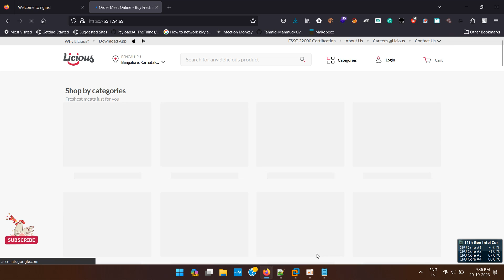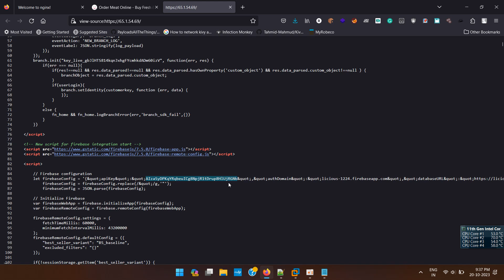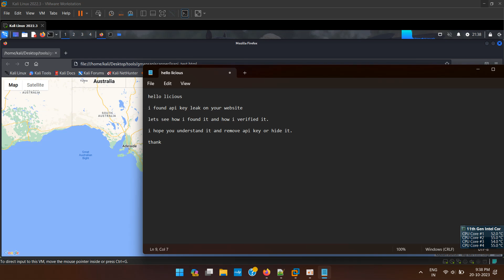GOOGLE API key leaked Vulnerability on licious | P5 BUG HackerOne | Bug bounty POC | 2023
log4j vulnerability
log4j rce
.:: Hastag BugBounty ::.
OAUTH MISCONFIGURATION POC,Reflected XSS vulnerability
account takeover vulnerability
account takeover poc
account takeover bug bounty
account takeover bug
account takeover vulnerability
xss to LFI
RCE Vulnerability
bug bounty
bug bounty poc
idor vulnerability
bug bounty vulnerability
sugar cosmetics bug
sugar cosmetics website bug
broken access control vulnerability
broken access vulnerability
bug bounty tips
how to find broken access control vulnerability
burger king vulnerability
bug bounty hall of fame nokia
host header injection
host header injection hackerone
host header injection payload
 host header injection
host header injection fix
host header injection medium
host header injection poc
host header injection burp suite
host header injection
lfi to rce,
lfi to rce medium,
lfi to rce oscp,
lfi to rce windows,
lfi to rce php wrapper,
lfi to rce wordpress,
lfi to rce via phpinfo(),
lfi to rce python,
lfi to rce access log,
lfi to rce hacktricks,
lfi to reverse shell
also cross site scripting, reflected xss, facebook xss bugbounty ssrf best recon video android bugbounty cybersecurity xss stored jiosaavn.com oneplus.com pubg.com Reflected XSS xss poc - oneplus dom based xss poc || fixed.reflected xss bug poc in tripadvisor.

burp suite otp bypass
account takeover
what is account takeover
bug bounty
otp bypass burp suite
bug bounty poc
bypass otp
burp suite
burp suite tutorial
burp suite tutorial for beginners
dom based xss
how to bypass otp
how to bypass otp of any number
otp bypass
remote code execution vulnerability